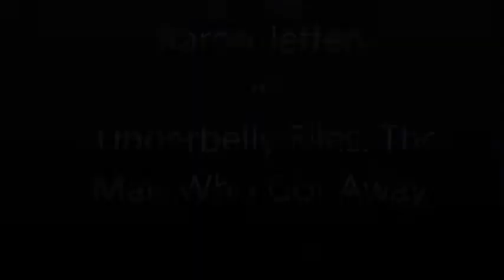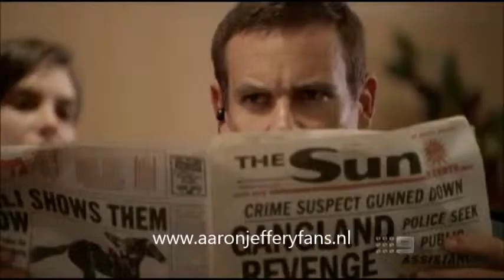Underbelly files the man who got away scene 5